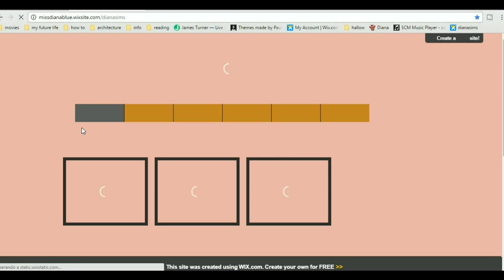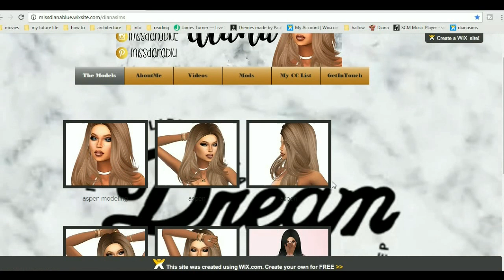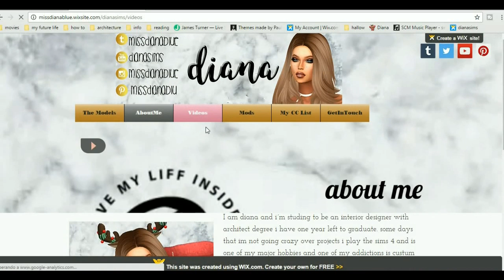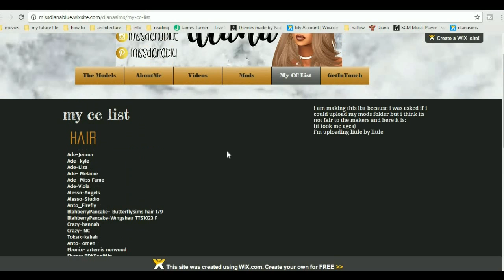My B-DAY Gift to You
chose 2 girls!

*~+OPEN+~*

FAQ:

KING BAZIL

iSpring